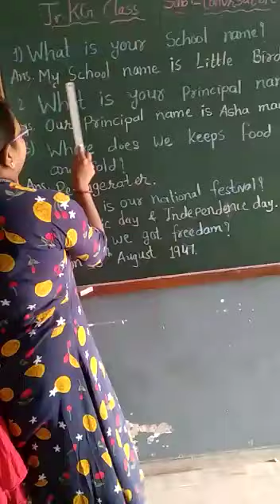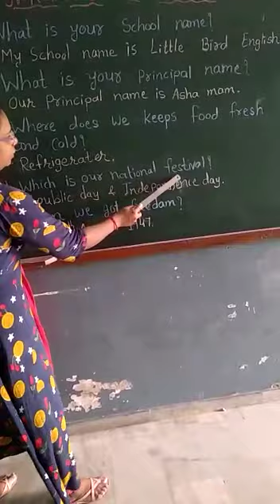Class JR.KG Conversation Oral